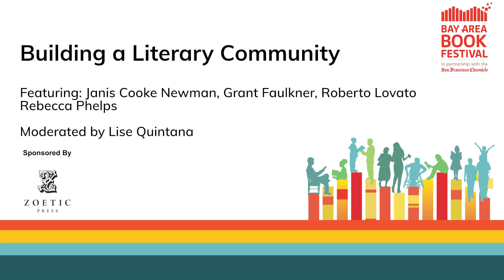Building a Literary Community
Janis Cooke Newman, Grant Faulkner, Roberto Lovato, Rebecca Phelps, moderated by Lise Quintana

Inspired by romantic images of lonely geniuses in secluded garrets, writers might feel compelled to toil away in isolation, but here’s a provocative idea: what if, by connecting with other writers, you could not only support their work but also strengthen your own writing practice? That’s the premise behind this session, in which we’ll explore several different options for practicing good literary citizenship. Grant Faulkner is the founder of NaNoWriMo, which has grown far beyond a single-month writing challenge to encompass nearly a half million writers challenging themselves via a variety of programs and networking opportunities. Janis Cooke Newman has, for the past ten years, convened Lit Camp, a life-changing writers retreat; she’ll speak about the power of connecting there and at her newest undertaking, the Page Street co-working space in San Francisco. Novelist and blogger Rebecca Phelps will relate her experience of connecting with writers and readers on the social storytelling platform Wattpad. And Roberto Lovato, founder and co-director of the Rooted & Written initiative at the Writers Grotto, which provides community support and mentorship for writers of color. Lise Quintana, the publisher of Zoetic Press, will moderate this discussion of literary generosity and how paying it forward can reap writerly dividends.